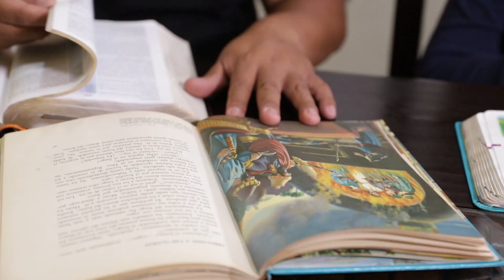Venid y Ved | 21 de agosto 2021 | Del bisturí al testimonio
Venid y Ved es un proyecto de la Unión Mexicana Interoceánica que busca dar a conocer las historias de hermanos de nuestro territorio que son fieles a Dios en distintos aspectos de su vida.